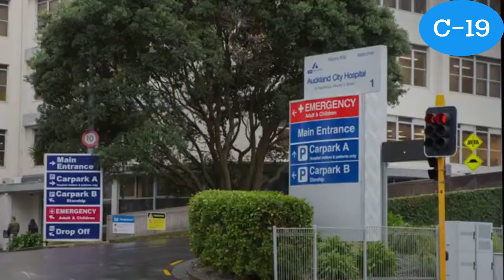Coronavirus: Psychologist explains| why New Zealand's psyche may help *us beat- COVID-19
New Zealand is one of the only countries in the world trying to completely get rid of the virus without a vaccine.
The best-case scenario for most countries is reducing deaths, but here in New Zealand we're aiming to eradicate.

"We are determined to make sure that we stamp out COVID-19," says Prime Minister Jacinda Ardern.

Dougal Sutherland, from Victoria University's School of Psychology, says: "I think it taps into, like, we're this little country that could - we can do stuff that nobody else can."

Stuff like women winning the right to vote before anyone else, making it to the top of world's tallest mountain before anyone else, and going nuclear-free when most were too scared to.

We seem to aim for eradication when others don't. In 2017 we became the only country in the world to try and get rid of the cattle disease Mycoplasma Bovis.

"I think there's something in that for us as a nation that gives us a sense of we're special and we're unique and if we all pull together we can really achieve something," says Sutherland.

Sutherland says feeling like we're trailblazing could help us stay the course and beat the virus.

It's going so well, the rest of the world is starting to take notice and Sutherland says country-by-country comparisons could turn into a helpful competition for some people.

"It is I think something that I think we could tap into just for the next few weeks to get us through this final phase," he says.

Our difference from the rest of the world, helping us unite against COVID-19.